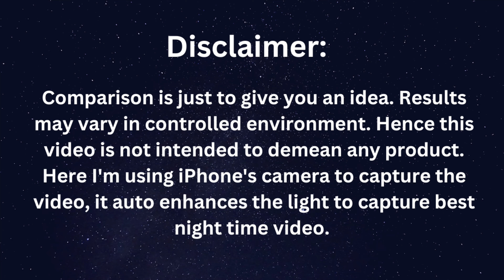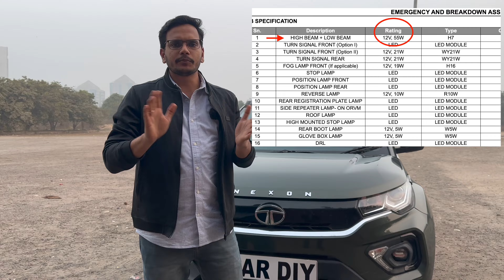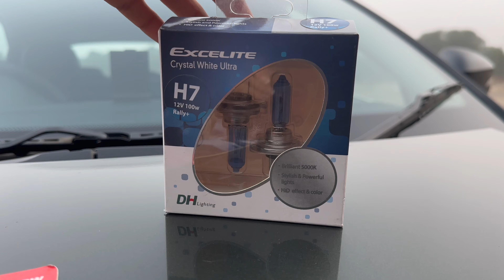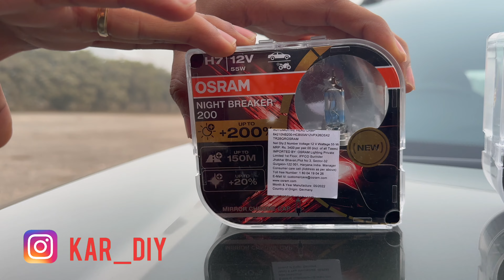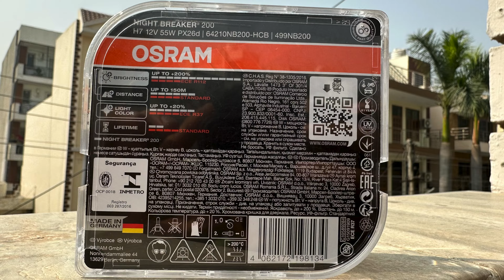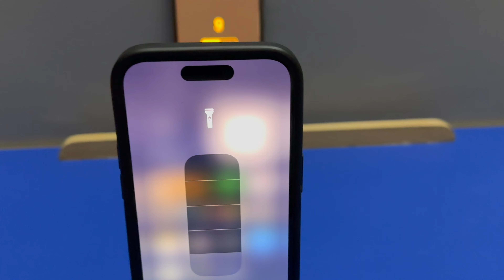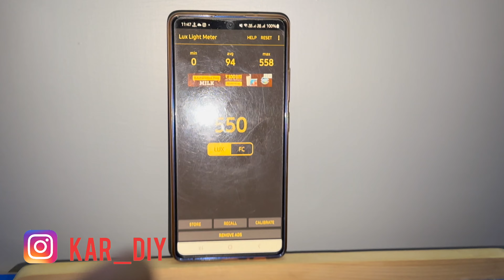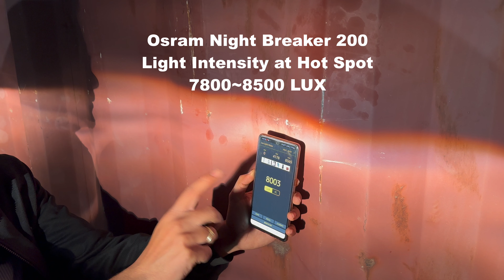Kitna Dum Hai In ₹ 3400 Ke Osram Night Breaker 200 Bulb Mein 🤔🤔🤔 Headlight Bulb Upgrade Tata Nexon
00:00 Poor headlight throw
00:53 Solution
01: 42 Types of headlight bulb
02:02 Why not high watt bulb?
02:24  Bulb options available
03:36 Osram Night breaker 200
04:49 Testing light intensity
09:53  Comparison Stock vs Osram NB 200
10:50 Verdict

Hi,
Many of us face the issue of poor headlight light output and to improve the output we have to upgrade the headlight bulb. In this video we will test Osram Night Breaker 200 Bulbs.

1. Visko 1/4 Drive Metric Socket Set (46 Pieces)
2. Taparia DEP 06 Double Ended Spanner Set (DEP-06)
3. Visko Tools 111 8 Blades Combination Screw Driver Set with Tester (Blue and White, 9-Pieces)
4. Bosch Ratchet Pocket Corded Screw Driver with 9 Screwdriver Bits (Multicolour, L = 25 mm)
5. Taparia Samsan_13 165mm/6" Steel Insulated Combination Cutting Plier (Orange)
6. AmazonBasics Multi-Purpose Wire Stripper and Cutter Set of 1
7. Taparia 1408 Long Needle Nose Mini Plier (Silver,Brown)
8. Taparia 1170-6 Adjustable Spanner (Phosphate Finish)
9. TORMEN 12 Pcs Car Dash Radio Audio Installer Pry Tool Include, 11pcs Auto Trim Removal Multi-Use Panel Tool Kit and 1pcs Fastener Remover
10. THEMISTO - built with passion Themisto Beginners 8 in 1 Soldering iron Kit
11. APTECH DEALS.COM - deals for you... Soldering kit (Intermediate 7 in 1)
12. APTECH DEALS.COM - deals for you... Max 100 W Glue Gun with 5 Glue Sticks
13. KHADIJA Electric Drill and Screwdriver Machine 10mm 300W 0-750r/min Free Flexible Shaft Rod and Screwdriver bits Red 6 Months Warranty
14. STANLEY STHT43067-12 Tylon 5 Meters Measurement Tape in Rugged Rubber Case
15. Visko Tools 703 Claw Hammer (Black)
16. MR LIGHT TOTAL Cut-Resistance Gloves (Multicolour)
17. Car Trim and Trim Clip Remover
18. MMOBIEL 19 Pcs Auto Trim Removal Tool Set for Easy Scratchfree Removal of Car Door Panels, Fasteners, Molding, Dashboards and Wheel Hubs Incl. Sturdy Storage Bag
19. Goodyear Metal Tubular Spanner Set with Tommy Bar (Silver, 9-Pieces)